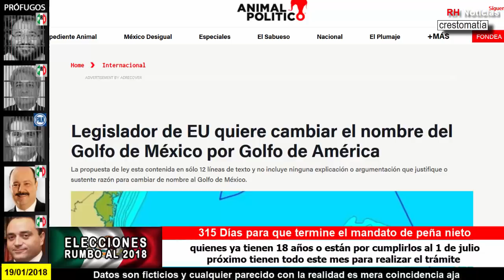Cuando un Legislador de EU quiere cambiar el nombre del Golfo de México por Golfo de América